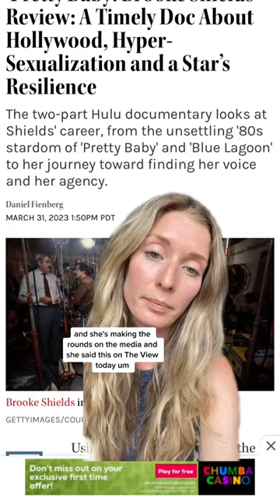Brooke Shields Interview